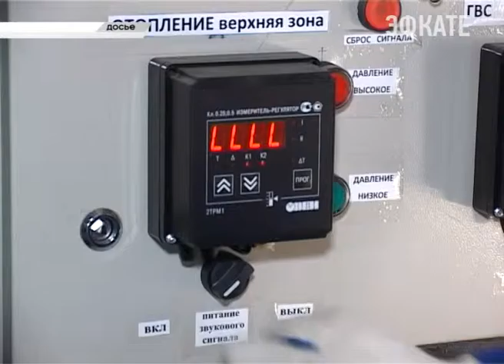Сочи почти на 100% готов к отопительному сезону Новости Сочи Эфкате